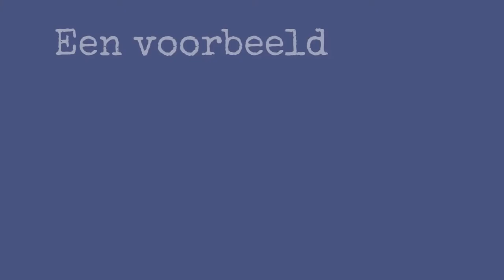TSV Groep B.V at Emerging Technologies 2021, The Netherlands (Spotlight)